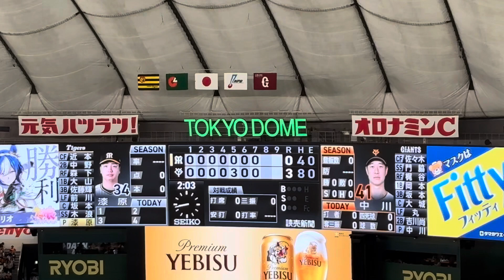【2024.3.29】中川皓太 登場曲 KILL THIS LOVE／BLACKPINK